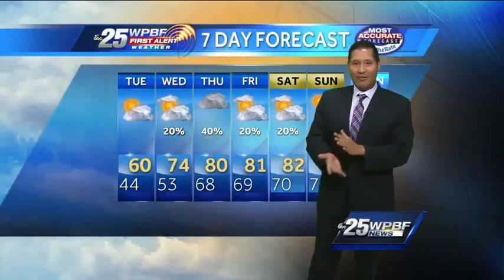First Alert Evening Forecast Monday January 6